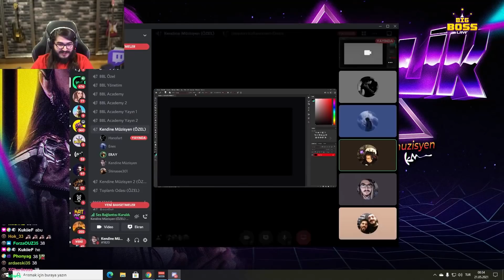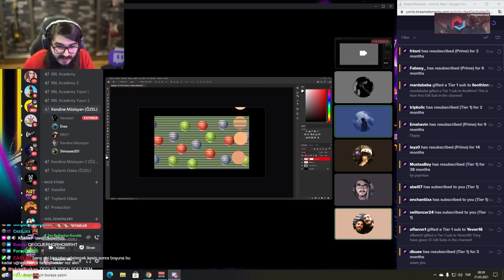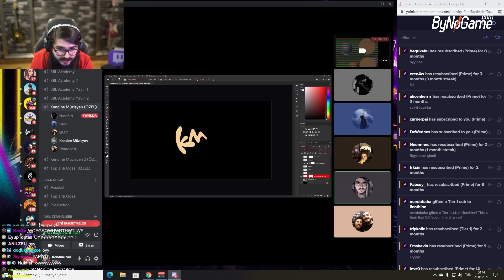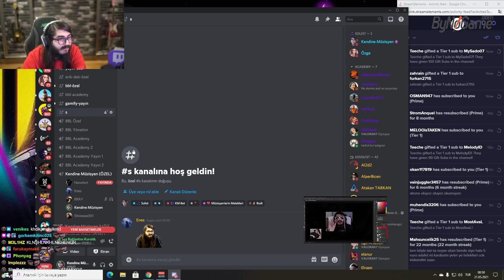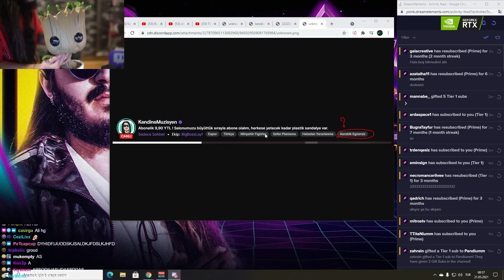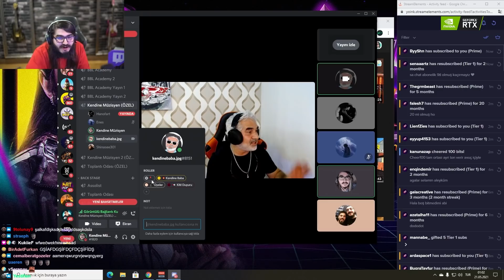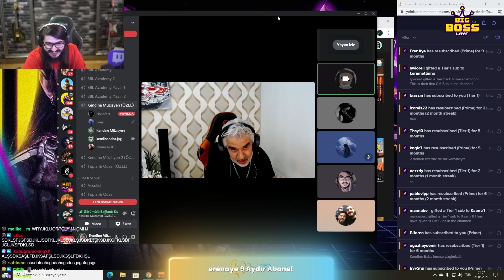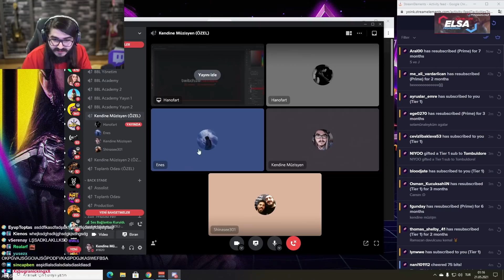BU TOPLARIN HEPSİ AYNI RENK OLMAMALI! KENDİNE BABA YAYINLARI! SOHBET KESİTLERİ #3 | Kendine Müzisyen